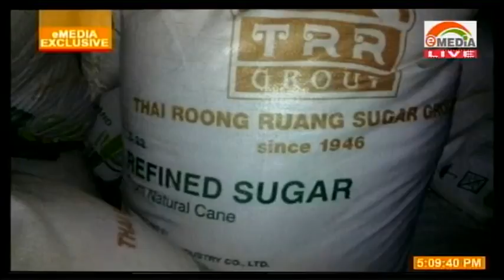Possible Illegal Droga El Laman?